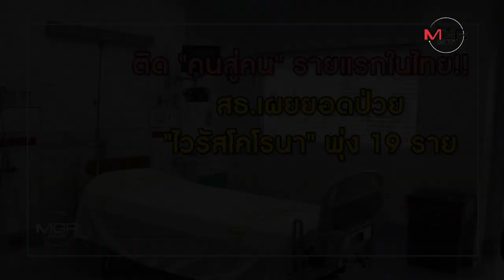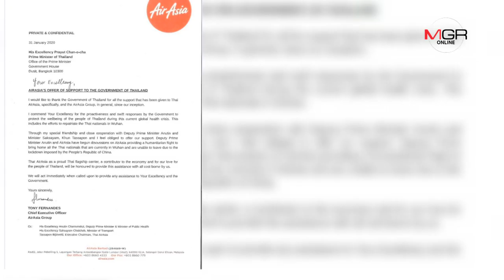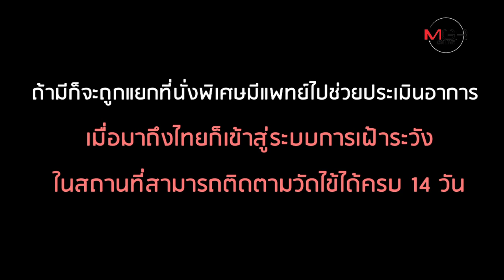ติด "คนสู่คน" รายแรกในไทย!! สธ.เผยยอดป่วย "ไวรัสโคโรนาสายพันธุ์ใหม่" พุ่ง 19 ราย